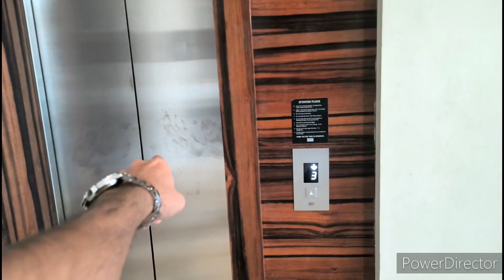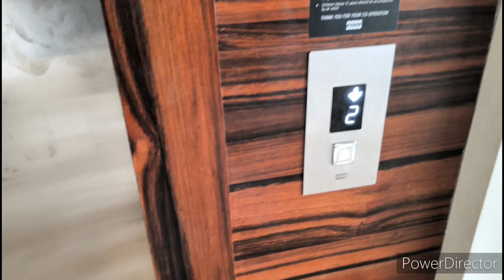Birthday party 🎉 | Aasi birthday party aaj tak nahi dekhi | full injoy 🥳big party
Birthday party 🎉 | Massi coming from Italy after 5 years 🥲 with small sister | full injoy 🥳big party

 ਕੀ ਹਾਲ ਸਾਰਿਆਂ ਦਾ ਮੈ ਗੁਰਪ੍ਰੀਤ ਸਿੰਘ ਦਸੂਹਾ ਤੋ ਅਗਰ ਤੁਸੀ ਮੇਰੀ ਵਿਡੀਓ ਦੇਖ ਰਹੇ ਹੋ ਤੇ ਤੁਸੀ ਨਵੇ ਵਿਓਅਰ ਹੋ ਤੇ ਮੇਰੇ ਚੈਨਲ ਨੂੁ ਸਬਸਕ੍ਾਇਬ ਪਕਾ ਕਰ ਲਿਓ